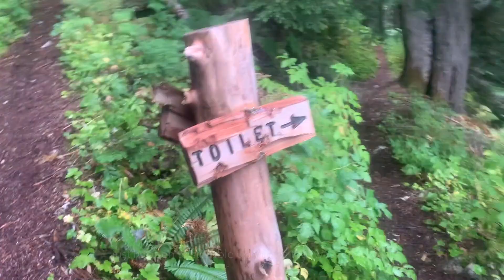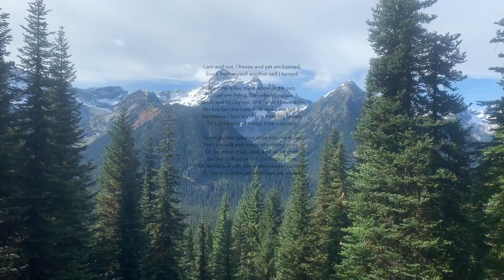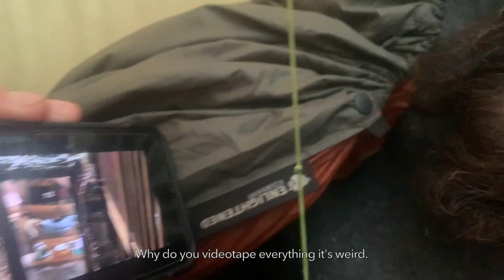Pacific Crest Trail Mile 2500-2600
This section was bitter sweet. Arriving at Stehekin, we met a few new hikers, including Hulk and her big tramily! We hiked though a week of rain, and when leaving Stehekin, went thought some fresh snow over the passes. In this video I arrive at the 2600 mile marker, saving my last few miles for my final goodbye video. The PCT changed my life forever